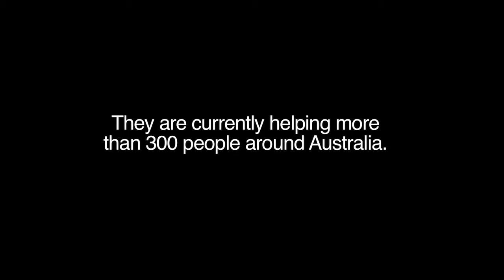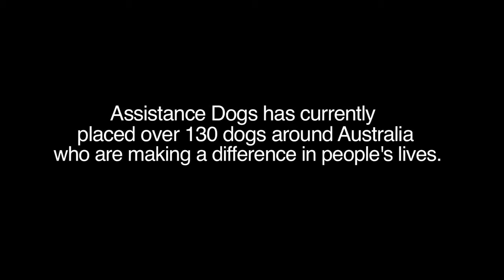Assistance Dogs Australia